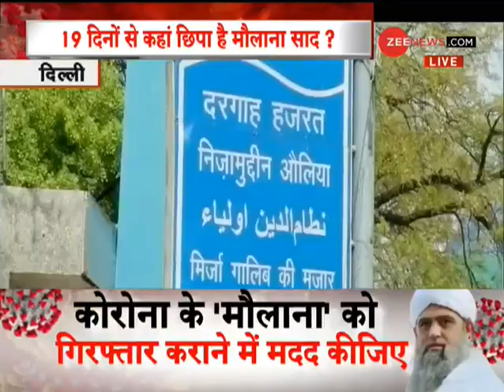Delhi Police: Maulana Saad का 19 दिनों से कोई सुराग़ नही, Zakir Nagar में छिपे होने की आशंका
Delhi Police said that there is no clue of Maulana Saad since 19 days but there is a possibility of hiding in Zakir Nagar.

दिल्ली पुलिस ने कहा कि 19 दिनों से मौलाना साद का कोई सुराग नहीं है लेकिन ज़ाकिर नगर में छिपे होने की संभावना है।

Follow us on Google News for latest updates:

WION: shorturl.at/fwKO0
Zee News English: shorturl.at/aJVY3
Zee News Hindi: shorturl.at/eorM1
Zee Business: shorturl.at/hpqX6
DNA News: shorturl.at/rBOY6
BGR: shorturl.at/eioqL